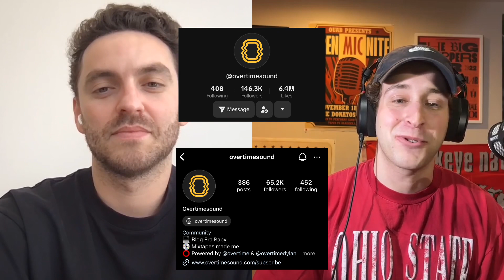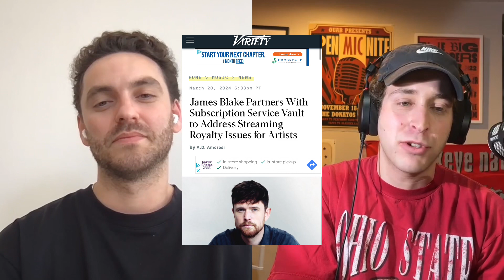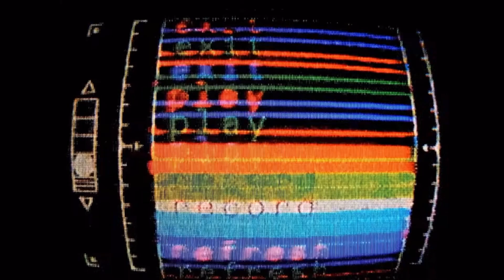Overtime Dylan Talks Building Overtime Sound, New J. Cole & Big Sean + More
00:00:00 - Intro

00:00:55 - The story behind Dylan building Overtime Sound

00:04:30 - How Dylan balances making content he likes and content he'll know may perform well

00:06:00 - Where Dylan goes to find music/the best curators

00:08:30 - How can artist make money off of streaming (James Blake Kanye convo)

00:13:10 - Our expectations for J. Cole's "The Fall Off" album

00:15:00 - Who we want featured on "The Fall Off"

00:18:35 - Will this be Cole's last album?

00:19:20 - What we think J. Cole's "It's A Boy" will be

00:23:00 - Big Sean drops new song "Precision" and what we want from the next Sean album

00:26:50 - Playlist title of the week

00:33:10 - 4Batz industry plant conversation

00:38:25 - Artists "skipping steps" and performing in front of huge crowds for their first show

00:40:15 - Nelly said 2000s era was hardest to come up in. Is this true?

00:43:20 - The difference in consuming music in the streaming era

00:45:30 - The issue with album with 20+ songs

00:49:00 - There are too many beat changes in rap music

00:51:10 - Closing thoughts